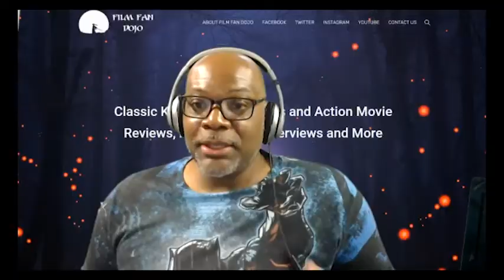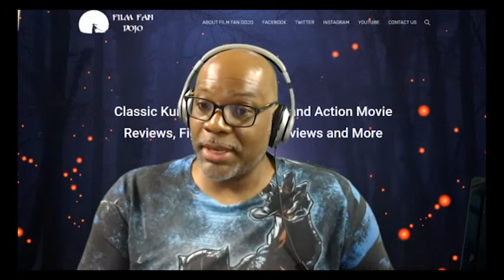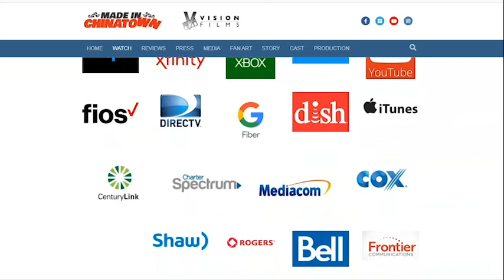FUHGEDDABOUDIT: Made In Chinatown Interview with Sifu Robert Samuels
Join Gary Williams of Film Fan Dojo as he discusses Made In Chinatown with co-director Robert Samuels.

Made in Chinatown Synopsis:
Goodfellas meets Ip Man when a young Chinese nobody sets out to become a Don in the Italian Mafia. It turns out that earning respect, finding love, and discovering his identity doesn’t come so easy. He’ll have to fight his way to the top.

***All Images/Footage of Made In Chinatown*** property of Vision Films and used with permission.

Made In Chinatown is available on the following platforms:
ONLINE VOD PLATFORMS:

Amazon (VOD)

Also available on all the below cable providers:

US CABLE PROVIDERS:
Dish
DirecTV
Comcast
Spectrum
Charter
Cox
Verizon Fios
Frontier
Suddenlink
Mediacom
Century Link
Google Fiber

CA CABLE PROVIDERS:
Rogers
Shaw

DVD
*DVD Street Date is 5/25/21*

🥋 ABOUT FILM FAN DOJO

This channel is dedicated to the actors, stuntmen, movie studios, producers, and directors of the martial arts film genre. The focus of this channel will be tributes, reviews, and analysis of the kung fu and marrtial arts movies, as well as other films featuring martial-style fight scenes, from the 1970’s to the current era.